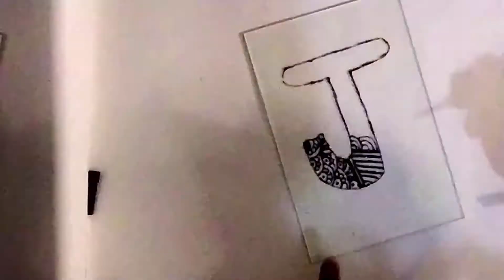MCaffeine Naked & Raw Moisturizing Coffee Body Lotion honest review by Juily Parkar#review#mcaffeine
Hi i am juily parkar  this is my YouTube channel, by profession I am android developer ,by passion I am artist ,for happiness I am youtuber. videos on this channel are not sponsored this are my personal review videos and my personal art videos.